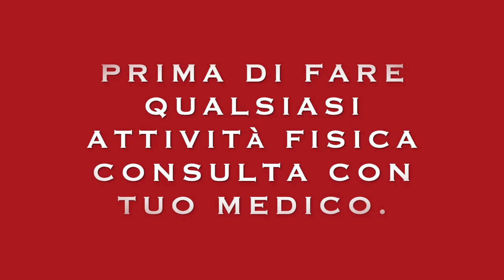GLI ADDOMINALI SEXY CON ELASTICI PANCIA PIATTA IN 3 SETTIMANA || ALLENAMENTO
Ciao amici oggi un allenamento di addominali con elastici esercizi per tonificare la pancia, non dimenticare che una sana e corretta alimentazione e fondamentale per ottenere una pancia piatta con esercizi aerobico.
pancia piatta
addominali bassi
braccia forte
addome forte
glutei forte
addome definito
cardio esercizi.
elastici workout